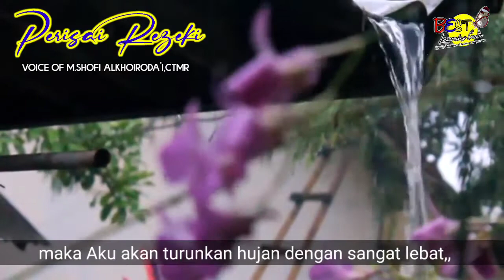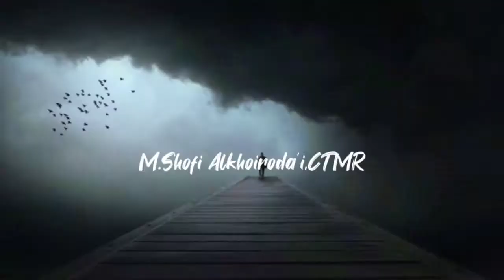Agar Diguyur Rezeki- Podcast Magnet Rezeki Eps-003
Perisai Rezeki - M.Shofi Alkhoirodai,CTMR